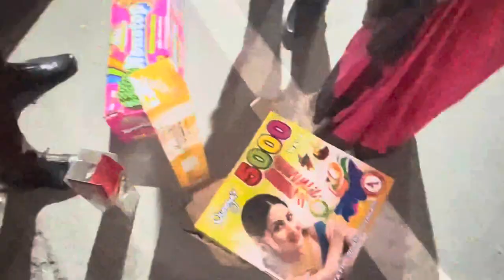धूम धाम से पहुँचे हम दुल्हन को लेने | गेट पे दूल्हा का बिल फाड़ दिया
Hello Guys,

किसे हो आप सब लोग आज हम पहुँचे दुल्हन के वहाँ जहां हमने क्या डांस ओर गेट पे कराया wait और दूल्हा का बिल फाड़ दिया बनने रहे हमारे साथ